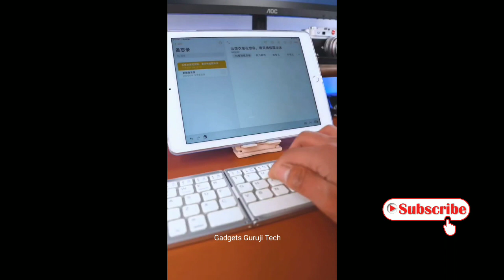Home & Kitchen smart utilities | cool gadgets | smart appliances | Amazing gadget